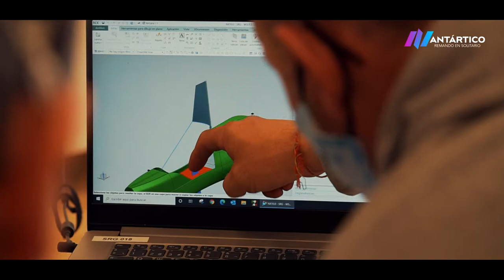Antartico, Cap 3 Nico Abad